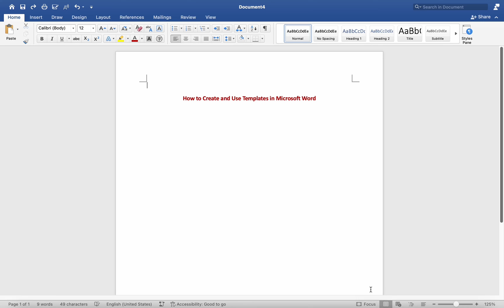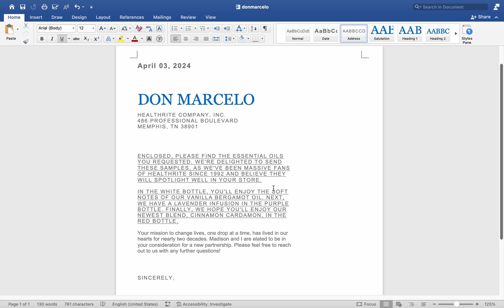How to Create and Use Templates in a Microsoft Word Document-For MAC Users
In this video,  I show you how to create and use templates in a Microsoft Word document. These instructions are for a MAC user.
Watch our series of how-to videos showing you how to navigate the Microsoft Word document.
Learn how to be more at ease in using Microsoft Word.
🌟 **Get Your Free MAC Word Guide!**
To thank you for your support, I’m giving away an exclusive eBook designed to help you work smarter in Microsoft MAC Word
It’s quick, easy, and helps me keep making great content for you.

Success in any endeavor is based on many factors individual to you. I do not know your educational background, skills, prior experience, or the time you can and will devote to the endeavor.